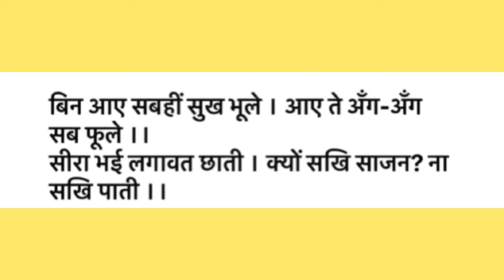लोकभारती । पाठ-6 - ऐ सखि ! | ( पूरक पठन ) | - अमीर खुसरो | “मुकरियों के सरल अर्थ”